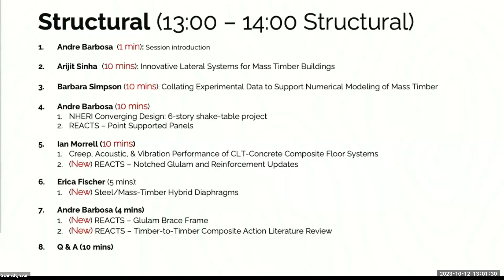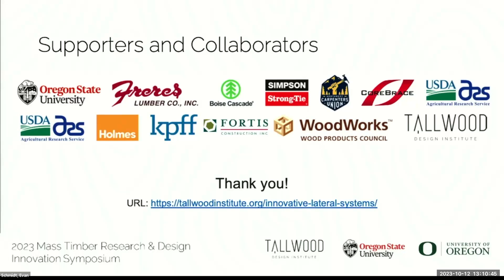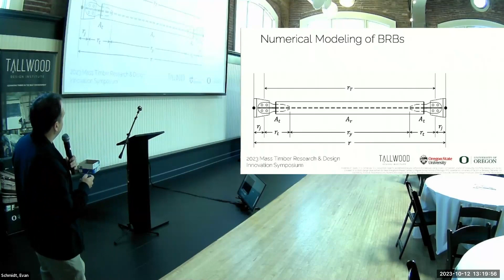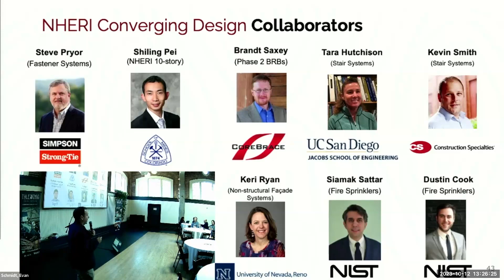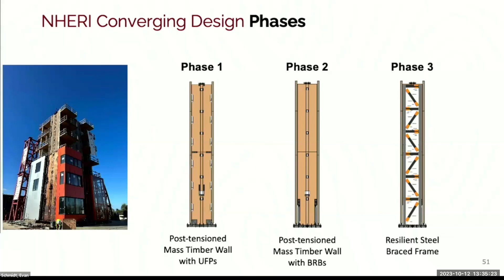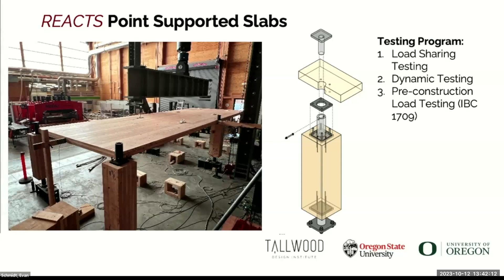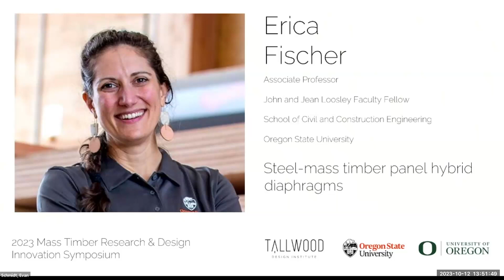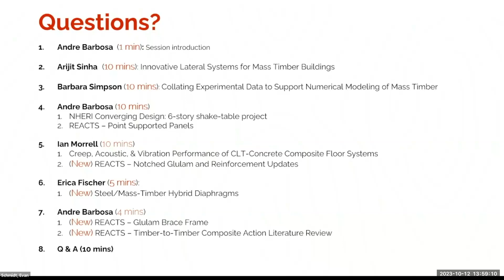2023 TDI Mass Timber Research Symposium: Structural and Seismic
Moderator: Andre Barbosa

Arijit Sinha - 1:20
Innovative Lateral Systems

Andre Barbosa - 9:58
Reuse Potential of Mass Timber Construction
6-Story Shake Table
REACTS Point Supported Panels

Ian Morrell - 39:40
Characteristics of Acoustic, Vibration, and Creep Performance of Timber Concrete Composites
REACTS Notched Glulam Reinforcement

Erica Fischer - 46:50
Steel/Mass Timber Diaphragms

Andre Barbosa - 51:33
REACTS Glulam Brace Frame
REACTS Timber to Timber Composite Action Lit Review